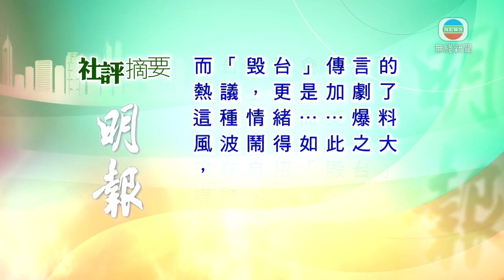香港新聞 ｜ 無綫新聞 ｜2月26日 社評摘要(一)